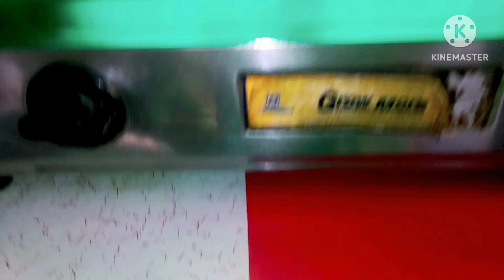ना दवाई ना केमिकल बिना मारे भगाएं घर से सारे चूहे🐀get rid of mouse// gehrelu upay